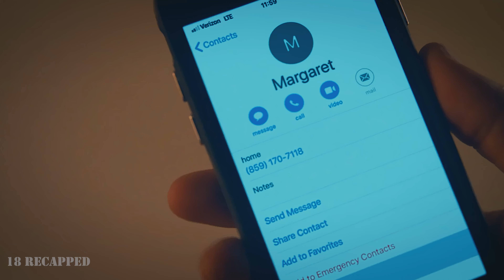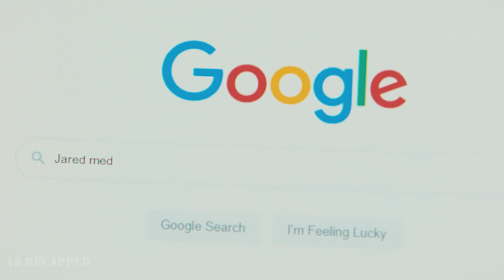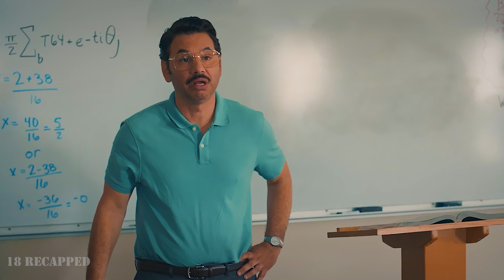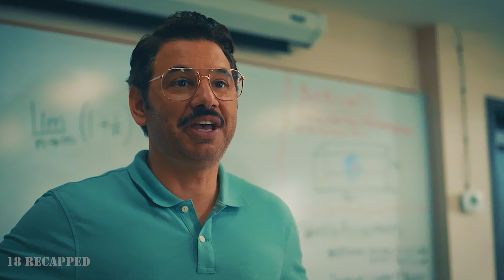He Gets Caught In A Time Loop And Spends All His Time With His Dream Girl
The movie tells the story of a guy who wakes up and realizes that every day is repeating itself. He decides to use this to his advantage, and finally meets a girl.